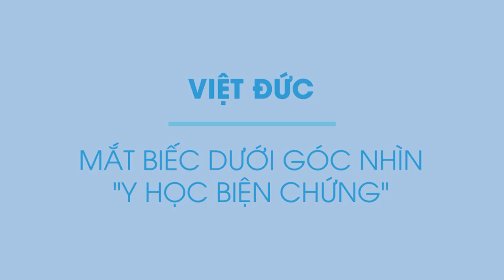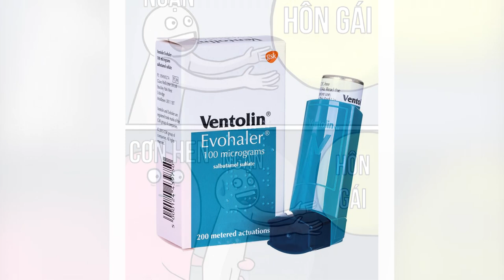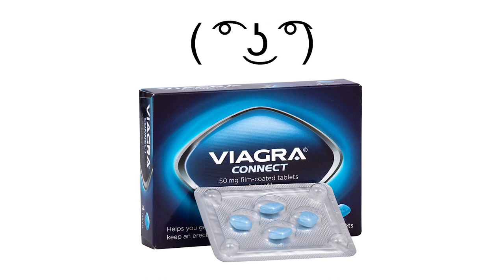MẮT BIẾC dưới góc nhìn Y HỌC BIỆN CHỨNG | Việt Đức | KHOA HỌC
Ghé Cửa Tiệm Spiderum ngay để rinh những chiếc áo đặc biệt:
MẮT BIẾC dưới góc nhìn Y HỌC BIỆN CHỨNG | SPIDERUM | Việt Đức | Kỹ Năng Tư Duy

Bài viết: MẮT BIẾC DƯỚI GÓC NHÌN “Y HỌC BIỆN CHỨNG”
Được viết bởi: Việt Đức
Giọng đọc: Việt Anh
Editor: Smallest Son

Những nội dụng liên quan:
HÔN CON GÁI

 • HÔN CON GÁI | Nhệ...
Tiêu chuẩn chọn người yêu của con gái

 • Tiêu chuẩn chọn n...
Tám nhảm về ‘Tứ Khoái’ của người Việt

 • MẮT BIẾC - OFFICI...